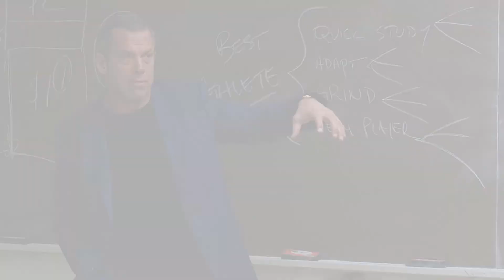Know Who You Are Early In Your Career | TMG Career Insights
Joe is presenting at the Isenberg School of Management at UMass Amherst. Self-awareness is super important early in your career, know who you are, and where you want to be. In this episode, a student is curious to know, if the first couple of years in Joe’s career, were important for his entrepreneurship efforts. To which Joe responded, “I wouldn’t have traded them for the world.” In those two years, Joe has experienced what great looks like. He knew how to sit in the meeting appropriately and watch how other people coaxed things out of great minds with PhDs.